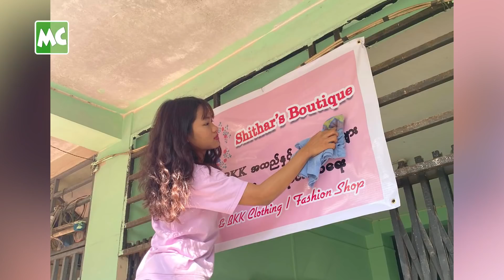လမ်းဘေး ဘေထုပ်ဆိုင်ကနေ ဆိုင်ခန်း ဖွင့်နိုင်ခဲ့တဲ့ သျှီသာ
“အရင် လမ်းဘေးမှာ ရောင်းကတည်းက သူများ ဆိုင်ခန်းတွေကို ကြည့်ပြီး အရမ်း အားကျခဲ့ရတယ်။ ကိုယ် အားကျခဲ့ရတဲ့ အရာကို ကိုယ်တိုင် လုပ်နိုင်ခဲ့တော့ အရမ်းပျော် မိတယ်။ မိဘ အထောက်အပံ့ မပါဘဲ အခုလို လုပ်နိုင်လို့ ​ဂုဏ်ယူပါတယ်။ လှည်းတန်းမှာ တစ်ဆိုင်၊ ကျောက်မြောင်းမှာ တစ်ဆိုင် ဆိုင်ခွဲ နှစ်ဆိုင် ဖွင့်ထားပါပြီ။ လှိုင်သာယာမှာလည်း နောက်တစ်ဆိုင် ထပ်ဖွင့်ဖို့ ရှိပါတယ်” လို့ ပြောလာတဲ့  လမ်းဘေး ဘေထုပ်ဆိုင်လေးကနေ အောင်မြင်ခဲ့သူ သျှီသာနေဆုယဉ် နှင့် ခဏတာ။

@MyanmarCelebrity Update : Shithar Nay Hsu Yin was able to open two Vintage Clothes Fashion Shops.